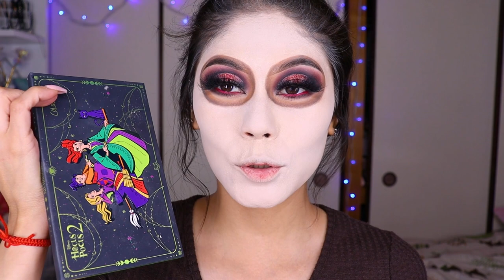CATRINA GLAM DIA DE LOS MUERTOS MAQUILLAJE 2023